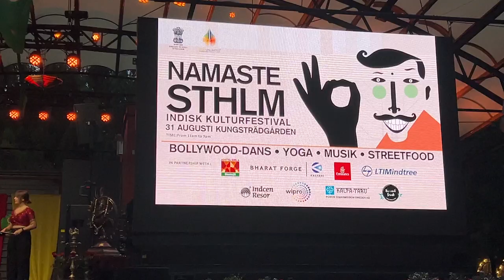namastestockholm Stockholm Indian culture ￼￼ ￼fastival